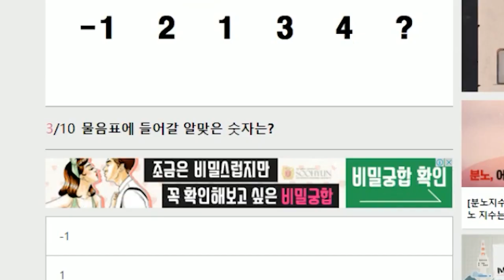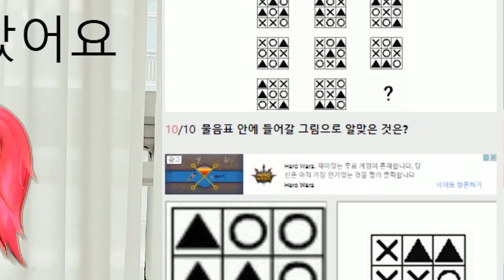[채나라]특종✨ 채나라의 아이큐는!? l 샤이닝스타shiningstar